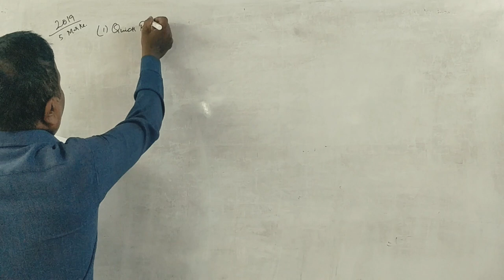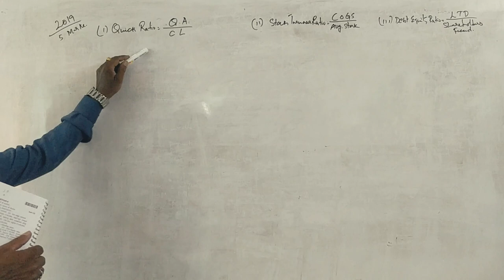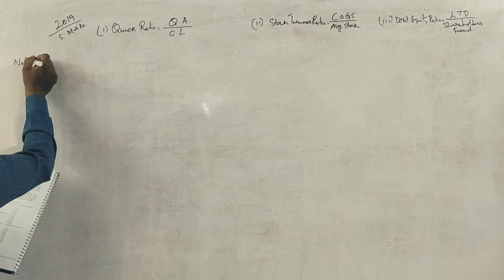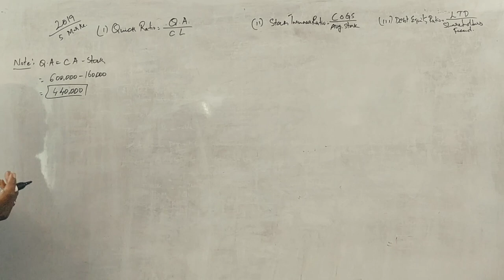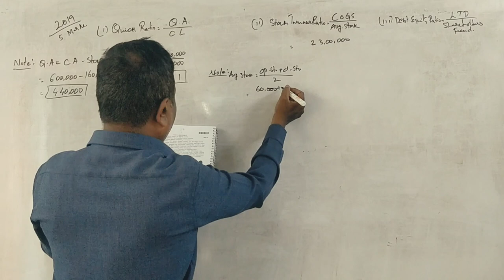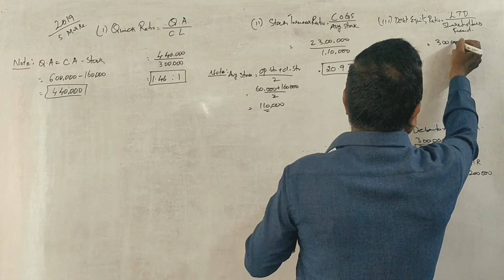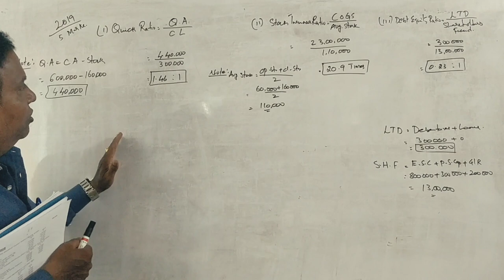Ratio Analysis - MA - 6th/4th Semester B.COM/BBA 2019 Question Paper 5 Marks By Srinath Sir